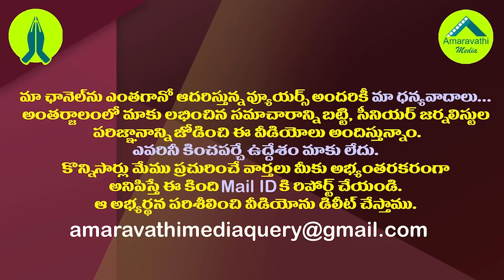టీడీపీకి మున్సిపోల్స్ సీన్ తిరుపతిలో రిపీట్..సంకేతాలివిగో| Pawan Affect On TDP in Tirupati By Poll